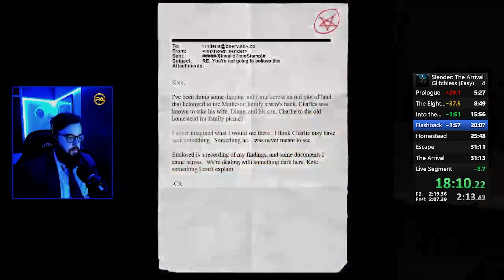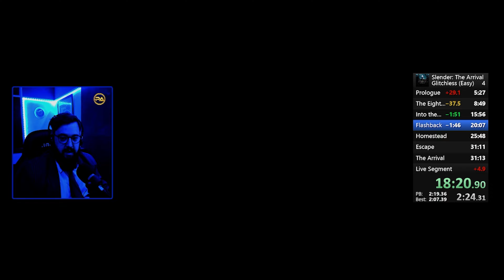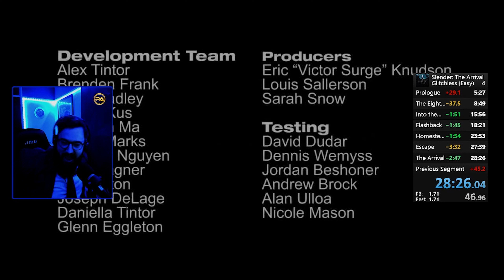Slender: The Arrival - Speed Run | Glitchless - Easy in 28:26 [Old PB]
Speed running some Slender: The Arrival! This is my personal best to date, speed running Slender: The Arrival, I did this during our Wednesday streams. I hope you enjoy as much as I did.